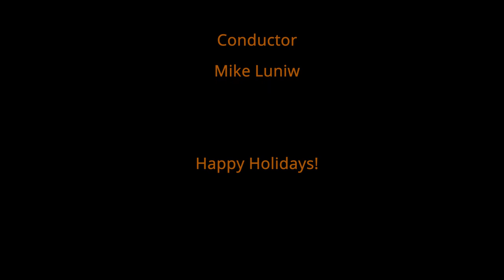Port Moody Secondary School Senior Strings Orchestra - Have Yourself a Merry Little Christmas